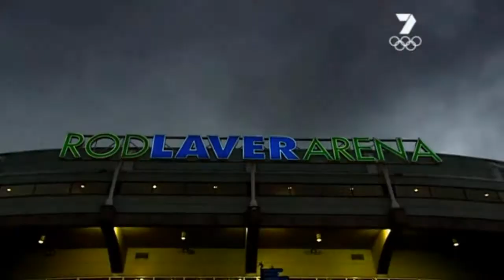Roger Federer Experience MV -- Federer at AO 2010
Federer's run through the Australian Open 2010 accompanied by Sigur Ros' Viðrar vel til loftárása